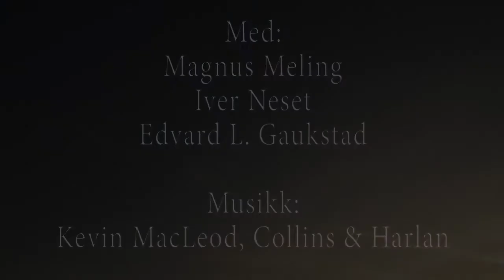TILT Kortfilmfestival 2017 - Edvard Løvold Gaukstad - Kjeksen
En ung mann blir til en kjeks.

Regi: Edvard Løvold Gaukstad

Skuespillere:
Magnus Meling
Iver Neset
Edvard Løvold Gaukstad

Kategori: Komedie